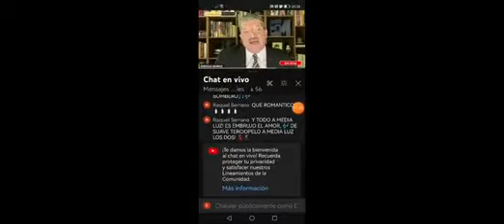Quien se enriqueció con la extinción de luz y fuerza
Documento de Evaristo